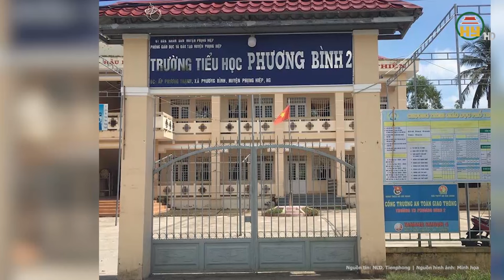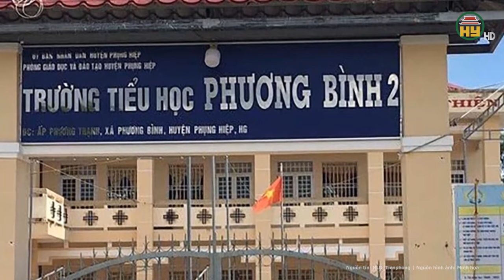Hé lộ danh tính “ông trùm” đường dây trộm hàng tấn chó và những thủ đoạn “tinh vi” không ngờ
Tin tức 24h mới nhất | Hé lộ danh tính “ông trùm” đường dây trộm hàng tấn chó và những thủ đoạn “tinh vi” không ngờ
Mới đây, Công an tỉnh Nghệ An thông tin, Phòng Cảnh sát hình sự vừa phá thành công chuyên án, triệt xóa ổ nhóm trộm hơn 2 tấn chó, 3 đối tượng bị bắt giữ bao gồm: Nguyễn Văn Điều (trú huyện Hưng Nguyên) và 2 đối tượng cùng trú huyện Nghi Lộc gồm: Nguyễn Văn Duyệt và Nguyễn Văn Cương. Trong đó Duyệt và Cương là các đối tượng đã mang nhiều tiền án về nhiều tội danh.
Địa chỉ: 164 Nguyễn Văn Linh, thành phố Hưng Yên, tỉnh Hưng Yên
Tiktok: Truyền hình Hưng Yên
Facebook: Đài Phát thanh và Truyền hình Hưng Yên
Zalo: Đài PTTH Hưng Yên